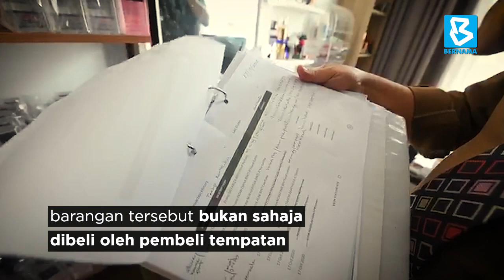INSTAFAMOUS DITAHAN JUAL PEWANGI PELBAGAI JENAMA TIRUAN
SERI KEMBANGAN, 20 Okt (Bernama) -- Seorang selebriti media sosial ditahan kerana disyaki menjual pewangi berjenama antarabangsa tiruan dalam satu serbuan di sebuah kondominium di Taman Pinggiran Putra di sini, hari ini.

Pengarah Kementerian Perdagangan Dalam Negeri dan Hal Ehwal Pengguna Negeri Selangor, Muhammad Zikril Azan Abdullah berkata dalam serbuan kira-kira 3 petang, pihaknya merampas lebih seribu botol pewangi yang dianggarkan bernilai RM150,000.